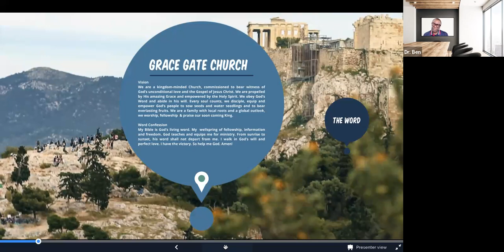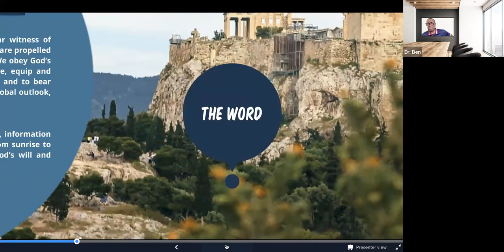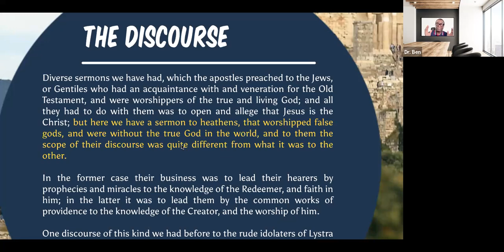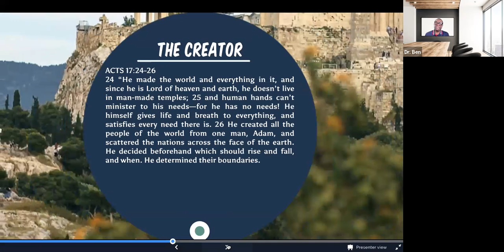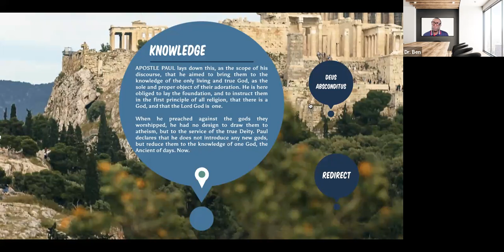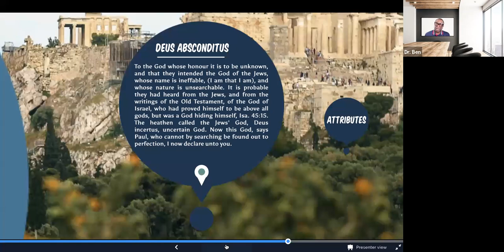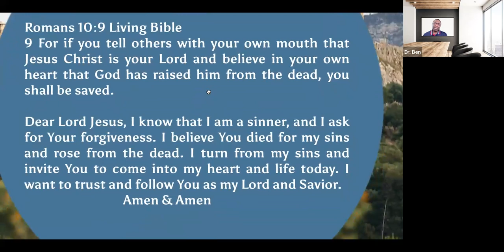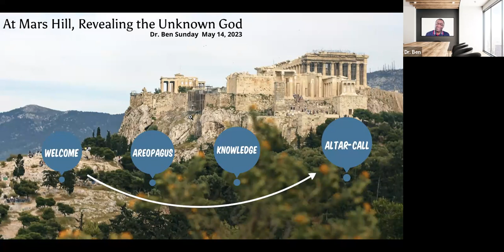Today's Message: At Mars Hill, Revealing the Unknown God